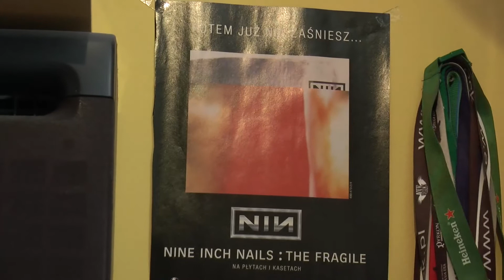Kamil Wrathu Kwiatkowski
Fragment filmu dokumentalnego "Gorzów w różowych okularach" cz. II